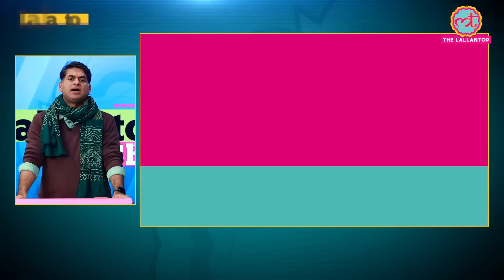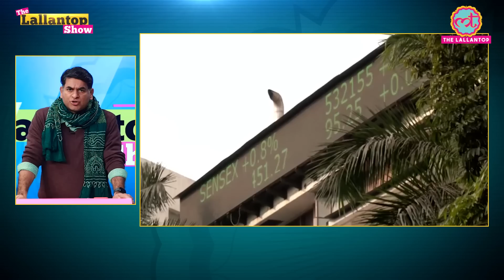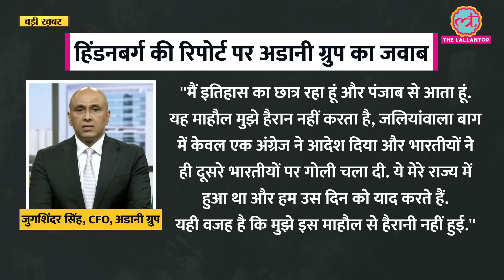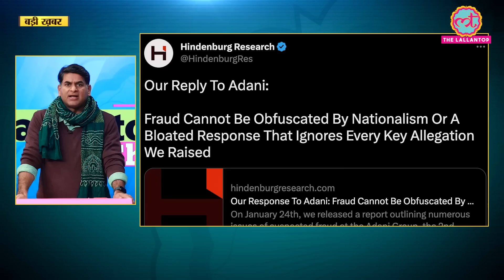क्या Modi सरकार Adani पर JPC जांच बैठाकर सच्चाई जनता के सामने लाएगी? Hindenburg|Lallantop Show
Clarification: Mr. Santosh Kumar Singh (the expert) is CEO, Wealth Management at JRK Group. In the bulletin, his place of work is erroneously mentioned as GRD Securities. We regret the error.

The Lallantop Show - 2 February, 2023:
The Adani Group, on 01 February decided to call off the Follow-on Public Offer (FPO) of equity shares aggregating up to Rs 20,000 crore of face value Rs 1 each on a partly paid-up basis, which was fully subscribed. Shares of Adani Group companies continued their downward spiral on the stock market on 02 February, even as the conglomerate’s billionaire owner Gautam Adani released a video statement to calm investors. In The Lallantop Show, we have once again talked about the Adani Group. We have tried to understand whether there is really something wrong going on in the Adani Group or whether any conspiracy has been hatched against this group.

 The Adani Group held a meeting on 01 February and decided to call off the Follow-on Public Offer (FPO) of equity shares aggregating up to Rs 20,000 crore of face value Rs 1 each on a partly paid-up basis, which was fully subscribed. Shares of Adani Group companies continued their downward spiral on the stock market on 02 February, even as the conglomerate’s billionaire owner Gautam Adani released a video statement to calm investors. In The Lallantop Show, we have once again talked about the Adani Group. We have tried to understand whether there is really something wrong going on in the Adani Group or whether any conspiracy has been hatched against this group.